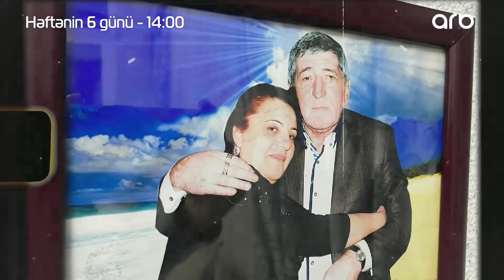Rəmişin Gülüsü göz yaşlarını saxlaya bilmədi: İtirməkdən qorxuram - Elgizlə İzlə